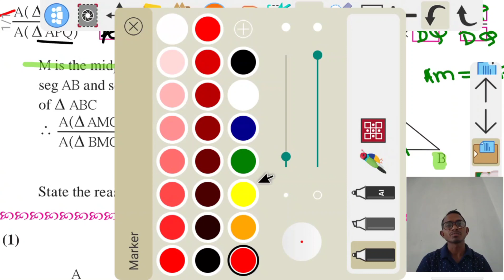similarity | Activity | ratio of areas of two triangles | class 10th | math 2